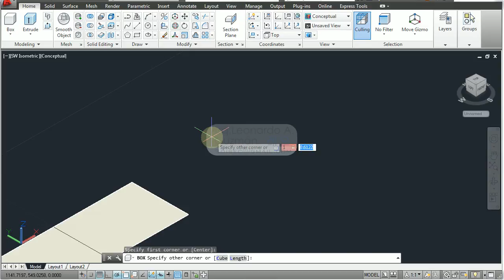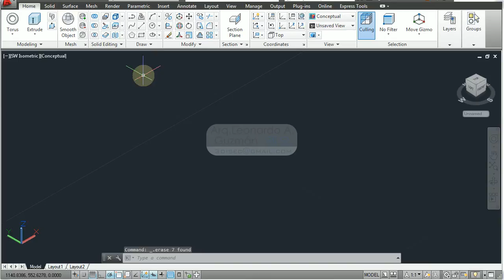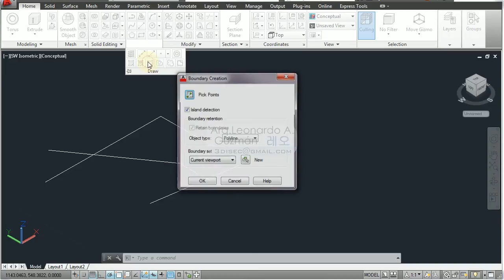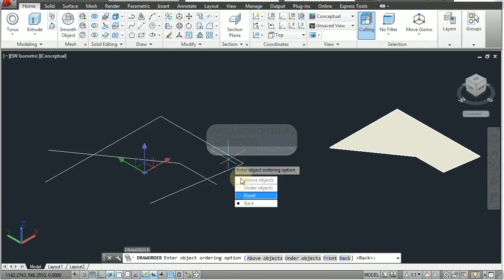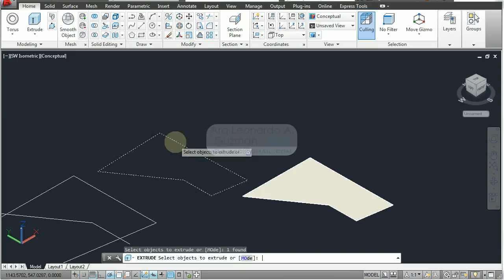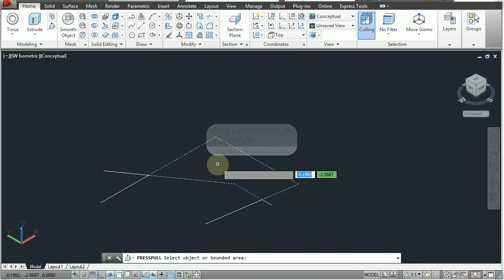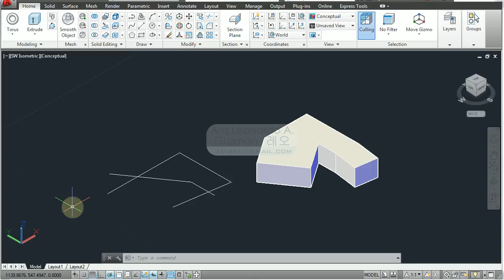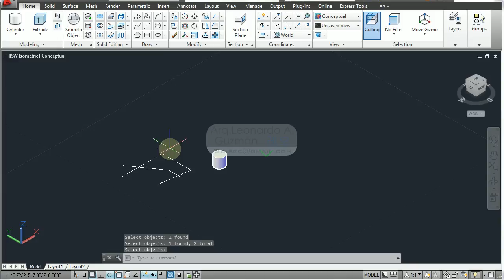AutoCAD 3D 02 3D primitive, extrude, boundary, region, presspull, union, subtrat, intersect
Comandos:
3D primitive, extrude, boundary, region, presspull, union, subtrat, intersect